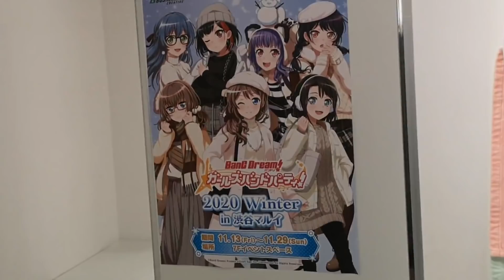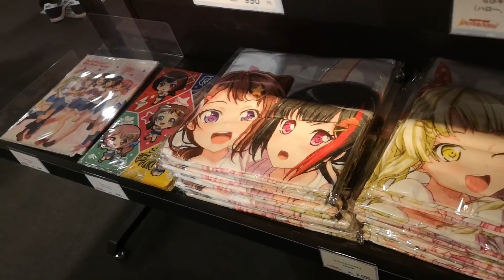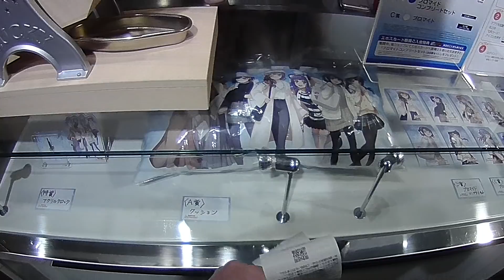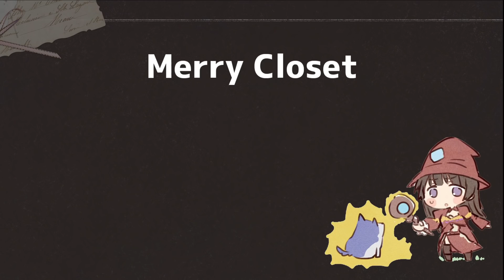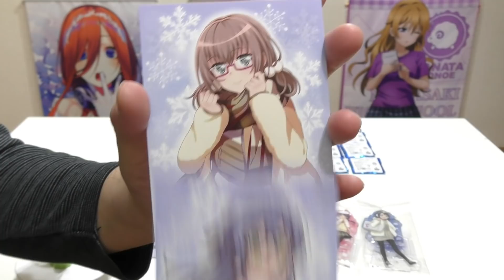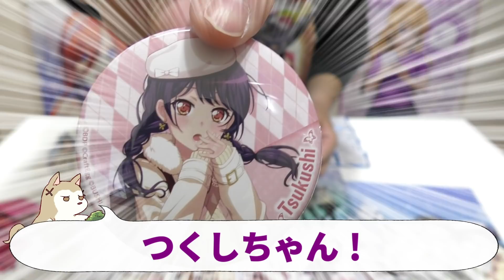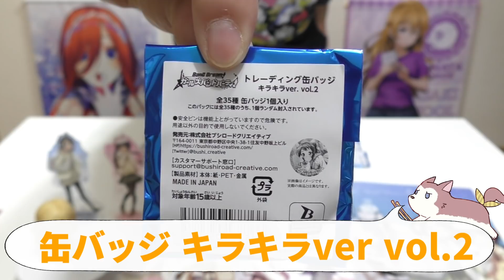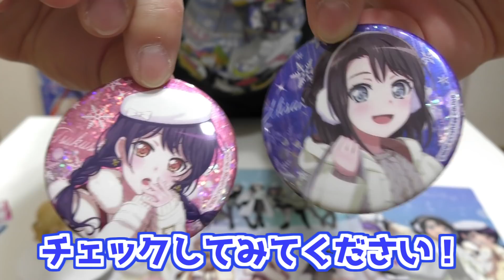個性豊かなガルパメンバー7人の描きおろし私服！バンドリ！冬のおでかけ2020 Winter福引抽選会に参加してみた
「冬のおでかけ」をテーマにした描きおろし私服がめっちゃかわいい！
2020冬の今回は沙綾・あこ・ロック・蘭・麻弥・美咲・つくしの7人が登場
描きおろしのグッズ物販の他、等身大スタンディの展示、ふくびき抽選もあるので参加してきましたー
その他、たぶん初展示となるMerry Closet(ブシロードとマルイの協業アパレル雑貨ブランド)のルームウェアやアイマスクなども見てきました